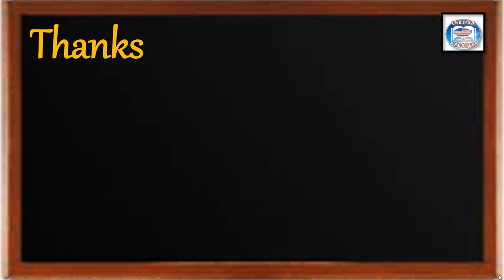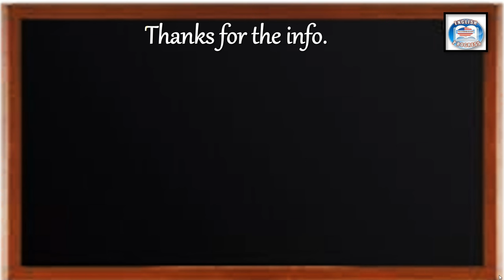👉171 ¿CÓMO SE DICE EN INGLES? GRACIAS POR LA INFORMACIÓN.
👉PARA ENTENDER MÁS FÁCIL LA PRONUNCIACIÓN FIGURADA VER ESTE VIDEO: 👉   • 😱 APRENDER INGLÉS MÁS FÁCIL(CURSO DE ...   ​
► GUÍA DE STUDIO DE LA CLASE:  / maryenglishp.  . ​
►SOY LA MAESTRA MARÍA OROZCO Y TE DOY LA MÁS CORDIAL BIENVENIDA A  APRENDER INGLÉS EN ORACIONES.​